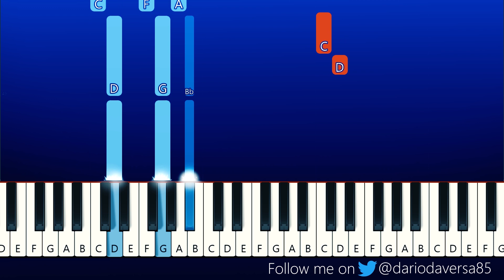RAINBOW FRIENDS CHRISTMAS SONG (Roblox Animation) Rockit Music (Piano Tutorial)